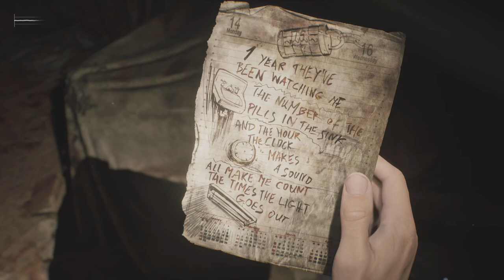SILENT HILL 2 REMASTER PART 20